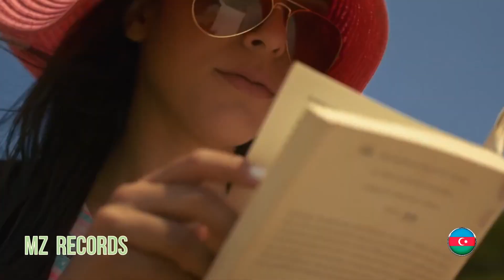Anagramma I Don't Mind music video